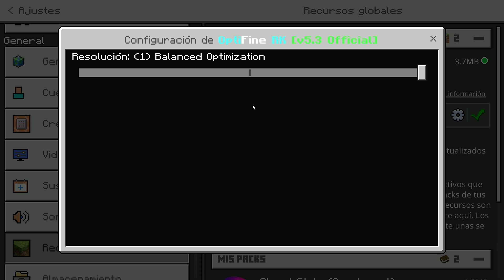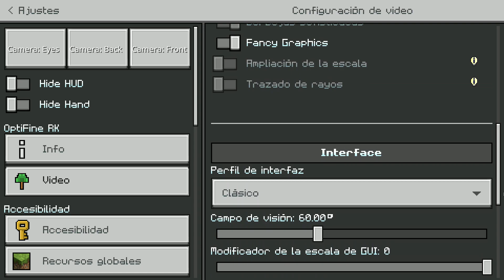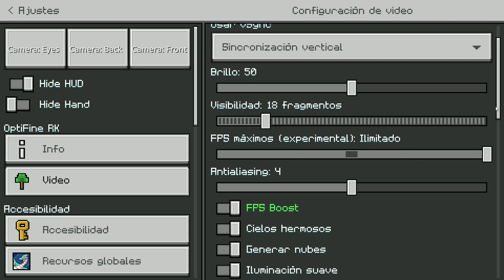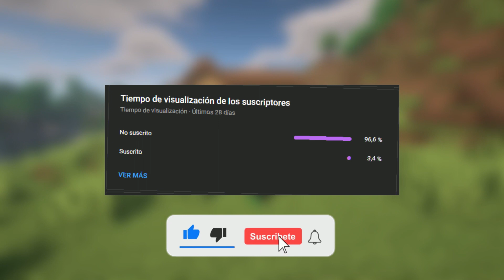Descarga e Instala Optifine para Minecraft Bedrock 1.20.51 en 2024 😱 | ¡Aumenta tus FPS al Maximo!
Descarga Optifine para Minecraft PE 1.20 en 2024 | Aumenta tus FPS al maximo con esta nueva Textura llamada Optifine RK y Configurala para tener el Mejor Rendimiento Posible.

🎵Musica🎵
🔈 LAKEY INSPIRED - Chill Day
🔈 Lights – Sappheiros
🔈 She Share Story Instrumental

⏱ Capitulos ⏱
00:00 Optifine
00:25 Funcionamiento
00:52 Niveles de Optimizacion
01:12 Nueva Interfaz
02:14 Instalacion y Niveles de Optimizacion
03:00 Configurar Optifine (+Fps)
04:00 Complemento de Optifine (Opcional)
04:35 Despedida (Deja tu Like♥)